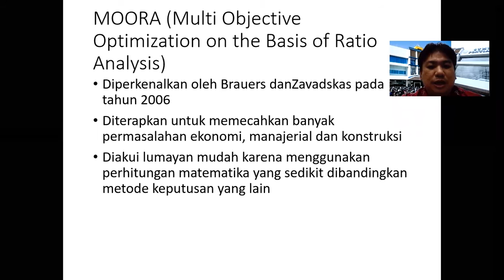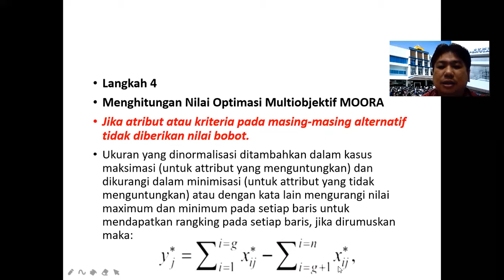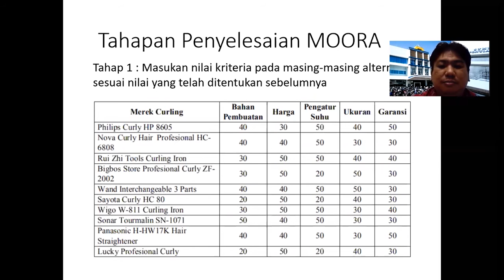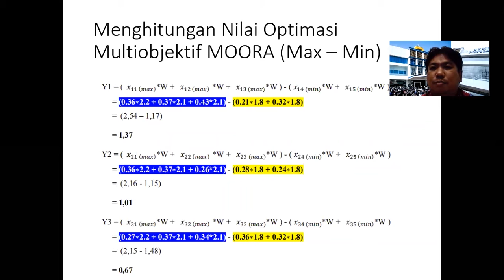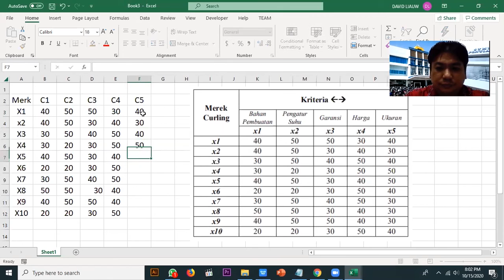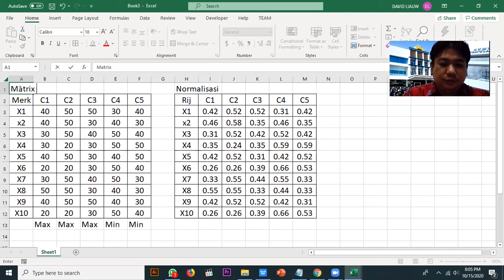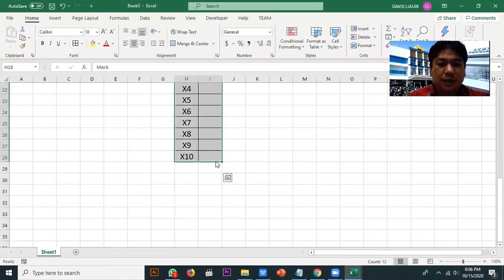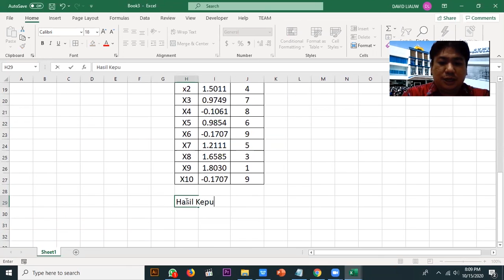Soft Computing 06g - Metode MOORA - Tutorial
Mata Kuliah : Soft Computing
Materi Chapter 06g - Metode MOORA - Tutorial